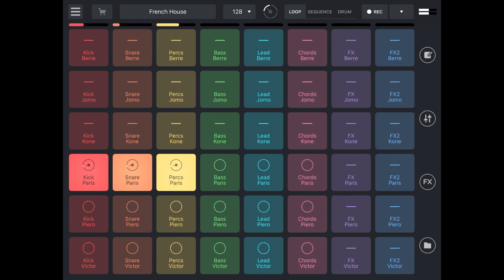(French House) - Paris